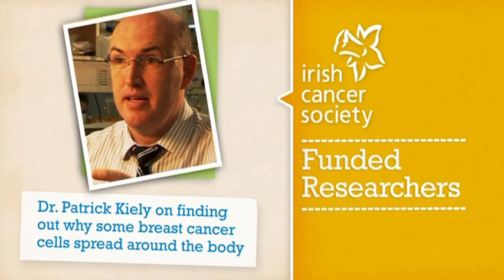Dr Patrick Kiely on finding out why some breast cancer cells spread around the body